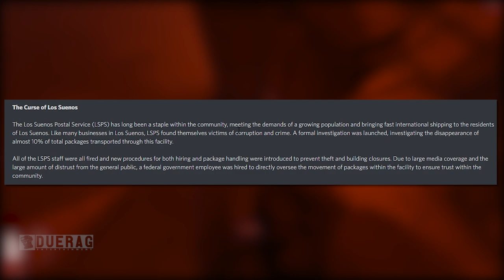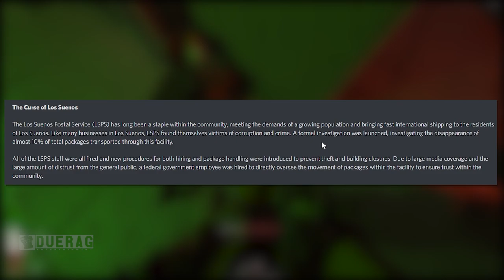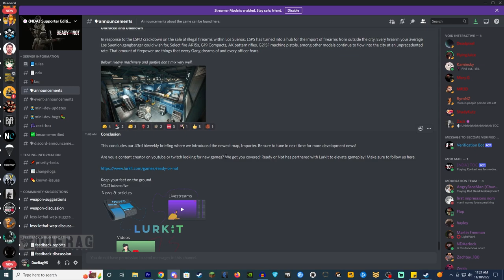Suspects Going Postal in The New Map: IMPORTER (Briefing 43) A Peak Into The Adam Update?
Songs Used;